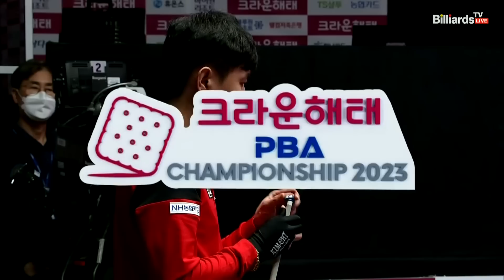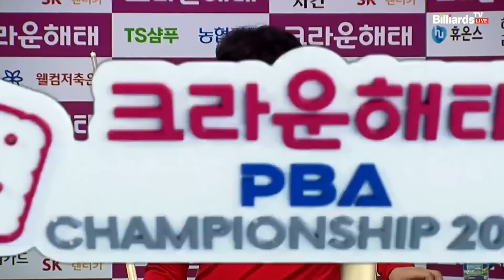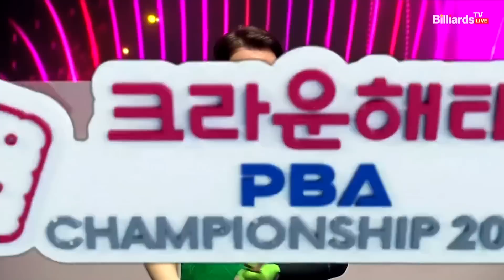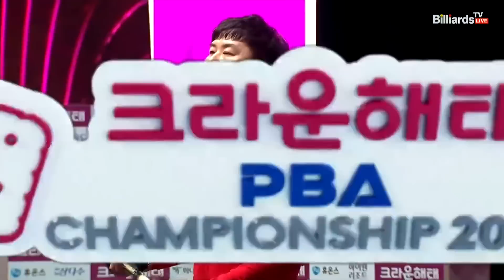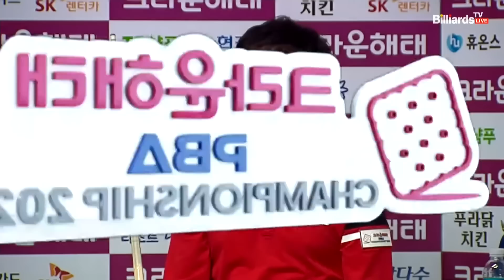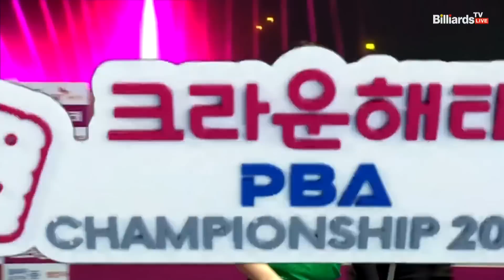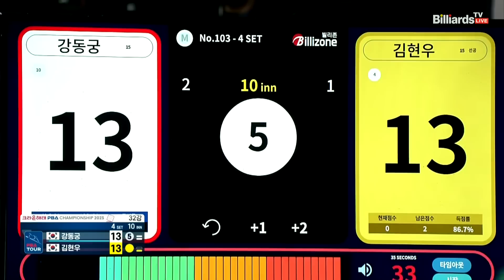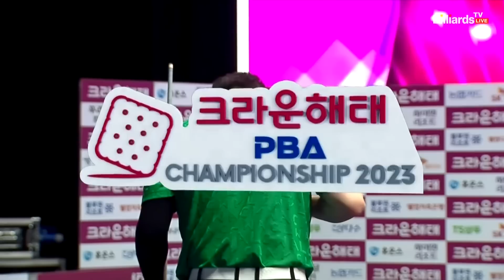강동궁 vs 김현우 32강 4세트[크라운해태 PBA 챔피언십 2023]